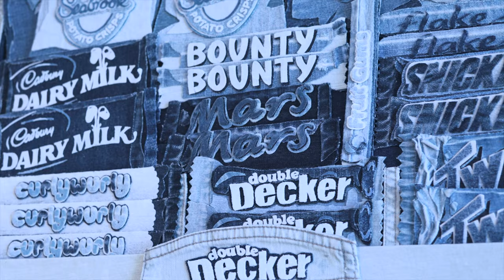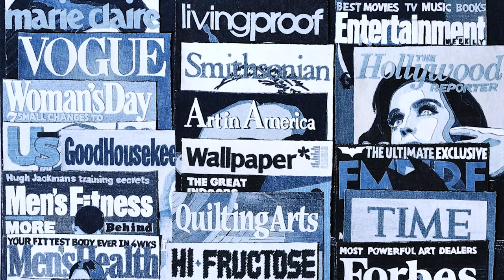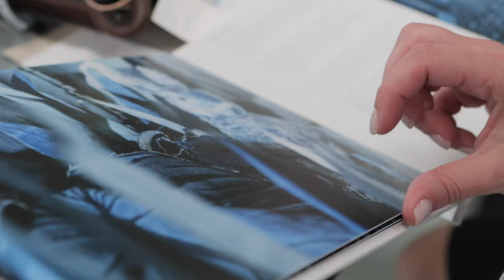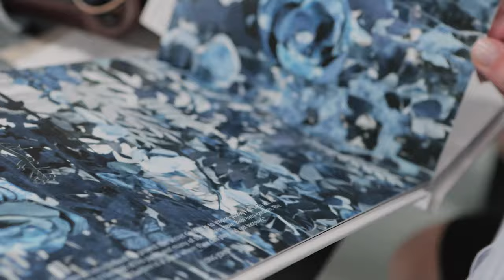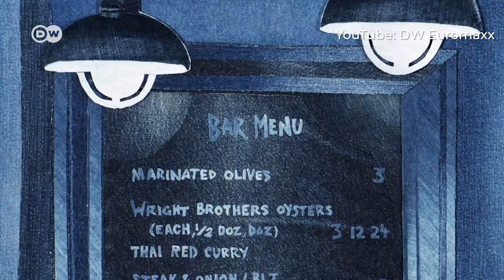Sustainability, Slavery, and Jeans: Why This Artist Only Works With Blue Denim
When I was in London, I had the good fortune of meeting Ian Berry, an artist who exclusively works with blue jeans. In a wide ranging discussion, he broke down his fascination with this material as a varying symbol of rebellion, the working class, high fashion, slavery, freedom, capitalism, and community.

00:00 Why work with jeans?
01:08 Where do the jeans come from?
01:40 Denim and Democracy
03:10 Denim, Community, and Urbanity
03:55 The Problems With Sustainable Denim
05:45 Clothes as an Artform
06:57 Denim, African Americans, and Slavery
09:49 The Surprising Elements of Ian's Art